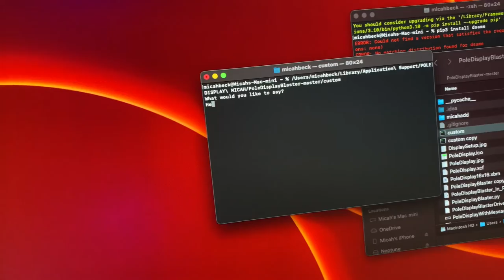Interfacing with a POS Pole Display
I bought a pair of pole displays on eBay for about $20, sold used after being used in a retail point of sale (POS) environment. I wanted to interact with them, so i shorted its internal power supply to redirect to USB 5V power, plugged a USB cable in, found a GitHub library to interface a common pole display protocol with Python adjusted the DIP switches on the display to accept that protocol, and wrote a custom program that allows me to blast my own messages to the Pole Display. Pretty neat.